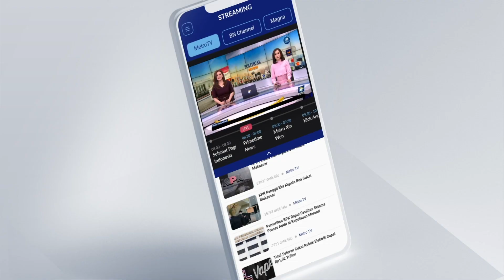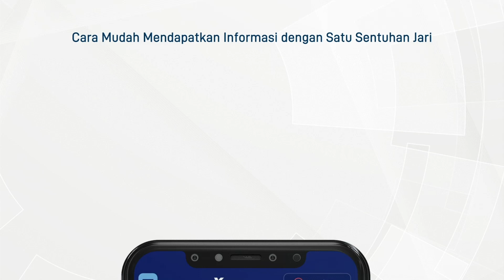KNKT Investigasi Laka KA Brantas VS Truk Trailer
MetroTV, Sopir truk yang terlibat kecel4k44n dengan kereta api Brantas di Semarang mengaku mesin truk yang mati di rel pertama. Ketika menyala kembali, truk nyangkut truknya nyangkut di rel dan aspal jalan. Sang sopir mengakui salah jalur Madukoro.